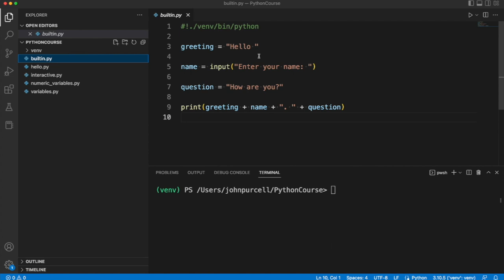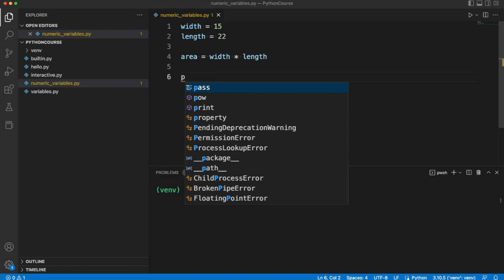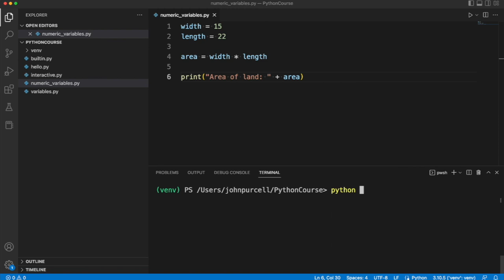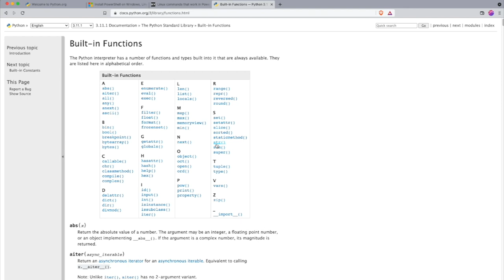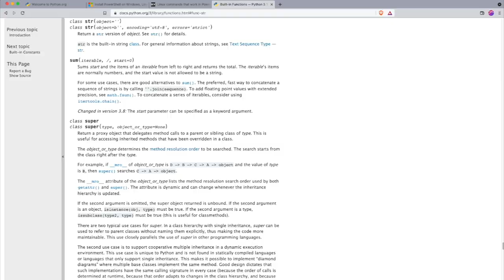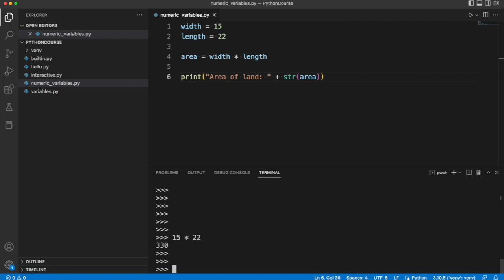Python for Complete Beginners: 0114 Numeric Variables